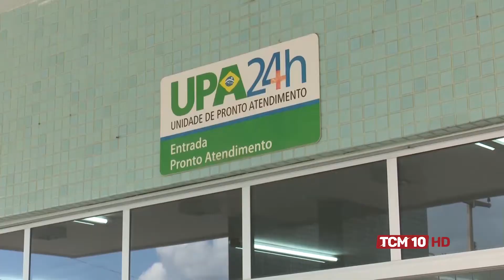Cenário Político com Fernando Mineiro – Sec. Gestão de Projetos e Meta do RN 03